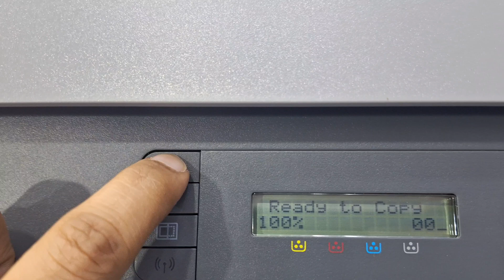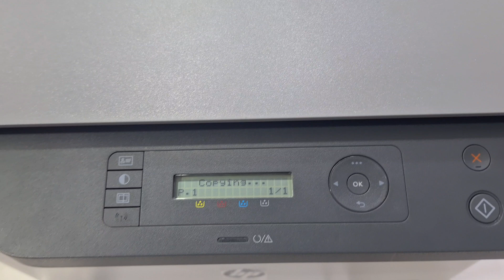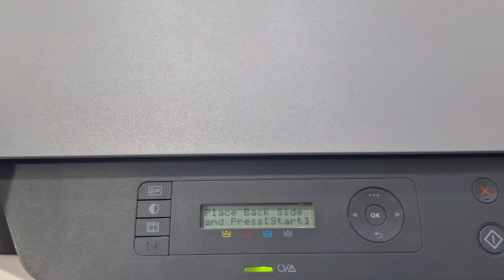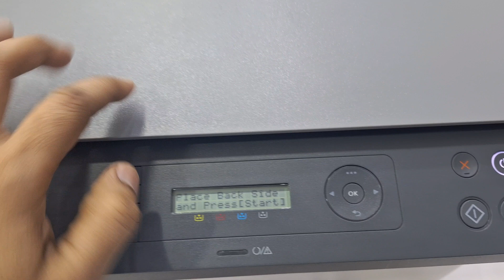how to scan id card in one page on mfp 178nw printer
HP Color Laser MFP 178nw (4ZB96A)COLOR
Functions-Print, copy, scan
Print speed black (ISO, A4)Up to 18 ppm 1

how to scan document in hp mfp 136w,how to,
how do i fix my hp printer scan to email,
hp laser mfp 136w se scan kaise kre,
set up scan to email on hp enterprise mfps,
print dari hp ke printer,
hp color laser mfp 179fnw printer,
hp laser mfp 1188w printer,
setting up scan to email on printer,
document scan kaise kare hp laser mfp 136w printer.,
hp laserjet mfp 1188w printer,
hp enterprise mfps printer,
printer hp wifi,
how to scan id on hp mfp 178nw printer
how to scan on hp color laser mfp 178nw
hp color laser mfp 178nw scan setup
hp color laser mfp 178nw scanner setup
how to scan id on hp printer
how to scan on hp laserjet pro mfp m177fw
hp mfp 179fnw scan
scan hp mfp 178nw
hp mfp 178nw how to scan
hp 178nw how to scan
how to scan hp color laser mfp 179fnw
how to scan on my hp 6000 printer